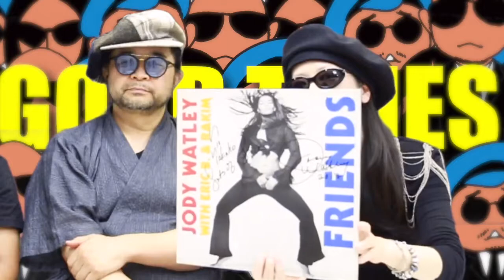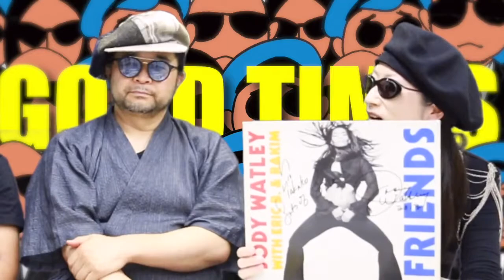イラストレーター内海初寧って何者？前篇〜ジョディ・ワトリーが惚れたイラスト作品〜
vol87 GOOD TIMES TUBE